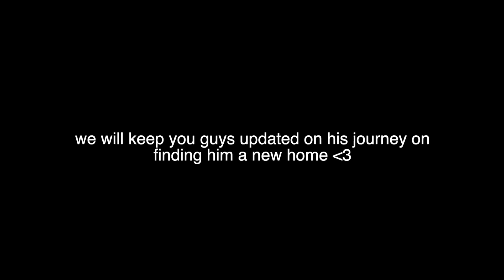VLOG // meet our new baby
BRIAVIA X FRANNY SET